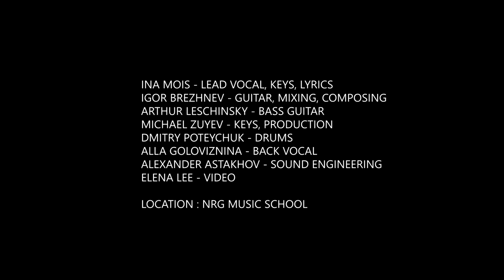Ina Mois - Найти Тишину (Live)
Ina Mois - lead vocal, keys, lyrics
Igor Brezhnev - guitar, mixing, composing
Arthur Leschinsky - bass guitar
Michael Zuyev - keys, production
Dmitry Poteychuk - drums
Alla Goloviznina - back vocal
Alexander Astakhov - sound Engineering
Elena Lee - video
Location : NRG Music School